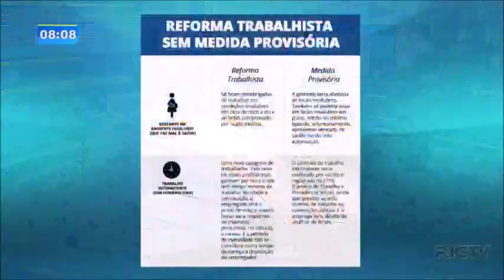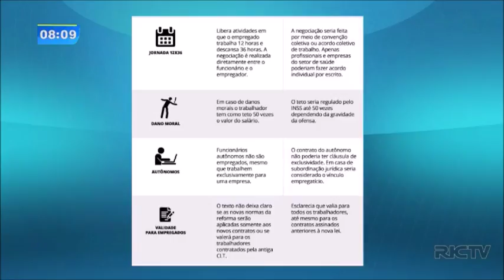Opinião RIC: MP da reforma trabalhista perde a validade nesta segunda-feira (23); Denian comenta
A reforma trabalhista pode voltar valer como foi passada originalmente. Para Denian Couto, o Governo Michel Temer não tem capacidade de articulação no Congresso Nacional.